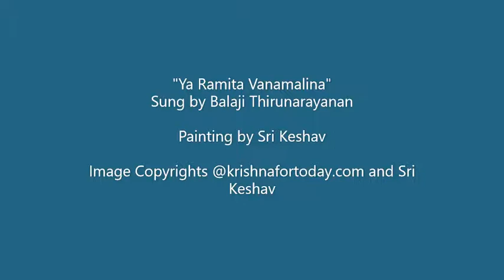Ya Ramita Vanamalina Sakhi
Sung by Balaji Thirunarayanan. Painting by Sri Keshav. Image Copyrights @krishnafortoday.com and Sri Keshav.
Virutham is from a popular composition by Smt Ambujam Krishna. Main song is a Jayadevar Ashtapadi